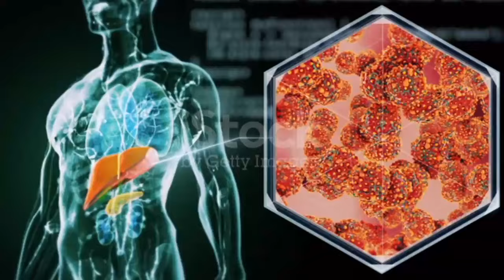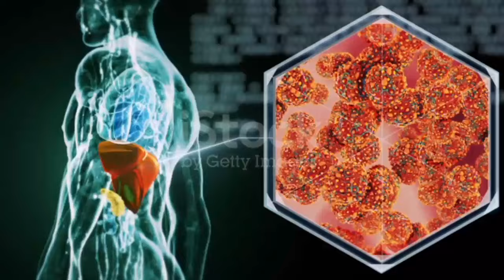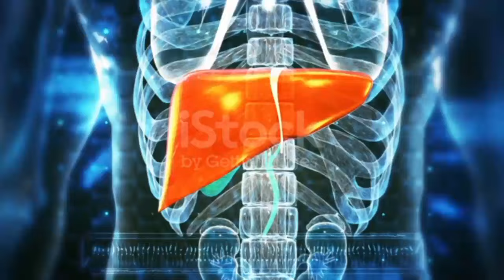soft drink Peene ke nuksanज्यादा गर्मी प्यास लगने पर सॉफ्ट ड्रिंक पीने पर क्या होता हैsoft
soft drink Peene ke nuksan ज्यादा गर्मी प्यास लगने पर सॉफ्ट ड्रिंक पीने पर क्या होता है
ज्यादा कोल्ड ड्रिंक पीने से लिवर को गंभीर नुकसान पहुंच सकता है. ऐसे लोग जो दिन में कई-कई बार कोल्ड ड्रिंक पीते हैं उनके लिवर को नुकसान हो सकता है. इससे लिवर पर अतिरिक्त दबाव पड़ता है. ऐसे में नॉन-एल्कोहॉलिक फैटी लिवर डिजीज का जोखिम बढ़ जाता है
soft drink peene ke nuksan
soft drink ke nuksan
soft drink example
soft drinks that have been discontinued
soft drinks meaning in english
cold drink peene ke nuksan aur fayde
cold drink pine ke fayde aur nuksan
soda peene ke nuksan aur fayde
a soft drink
which soft drink is worst for you
what soft drink is caffeine free
cold drink peene ke kya nuksan hai
cold drink peene se kya nuksan hai
jyada cold drink peene ke nuksan
soft drinks engineer jobs
jamaican soft drink pineapple
cold drink peene se kya nuksan hota hai
which soft drink has the lowest caffeine content
what soft drink has quinine in it
sting cold drink peene ke nuksan
wink soft drink
wink soft drink where to buy
what soft drink has no caffeine
#1 soft drink in the world
peene ke nuksan.